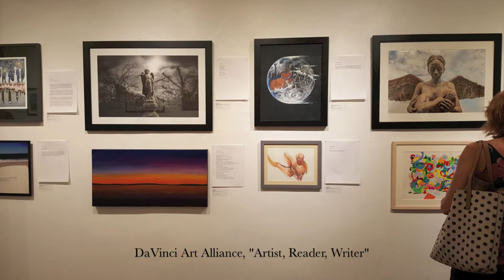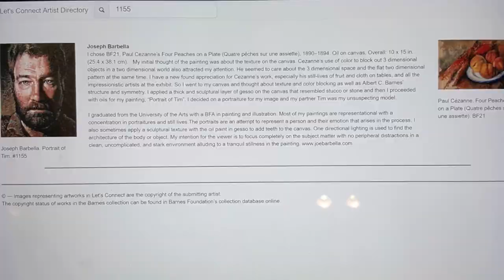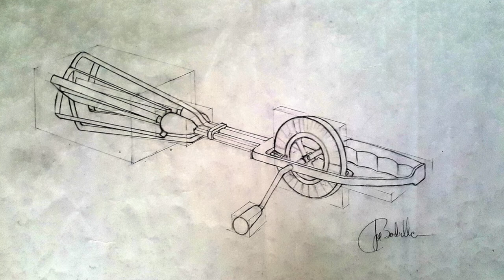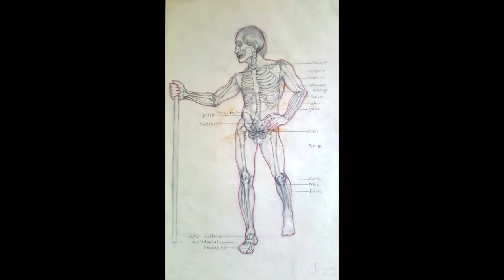Joe Barbella artwork, portraits, oil paintings, charcoal drawings, exhibits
Here’s my art portfolio.
It has portraits and some other work. I used what I had access to or recorded over the years. This includes some exhibitions in various places. I find myself gravitating to portraits because of the intimacy and the architecture of the human face. I tend to be more representational than anything else but I do like to deviate from that manner as well.
As far as process, I prefer oil on canvas. Sometimes with teeth made out of gesso as well as charcoal on paper. The music is from my Primal Voice cd. I’m grateful for everyone who let me use them for subject matter : )